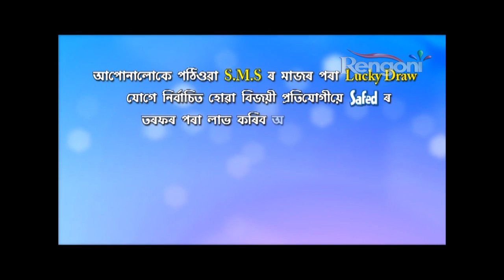Xapunor Thikona Bisari || EP- 6 || 23rd Sep 2019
XOPUNOR THIKONA BISARI is a story of this group of youth who after passing out of their graduate college get employed in a private microfinance called DHAN LAXMI. It's a story of their coming-of-age as they step into a harsher world of work and livelihood. It's also a poignant tale of the young making and breaking formative relationships of love and exploitation. A journey of metamorphosis and transformation.

all the characters has their own individual story. but become more interesting when they meet with each other.